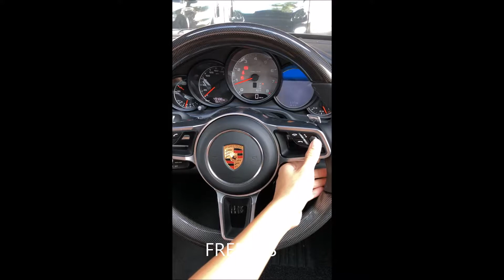Latest 2018 Porsche Carbon Steering retrofitted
Latest 2018 Porsche Carbon Steering retrofitted on 2013 Porsche Panamera with all button function by Fredles FLC

Available for porsche model : cayman , cayenne , panamera , macan ,991 , 997